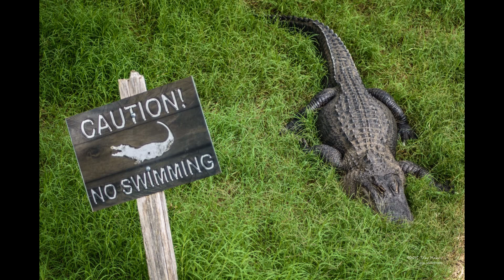The Zoo ... An Insect (Scorpions) Singing About Animals